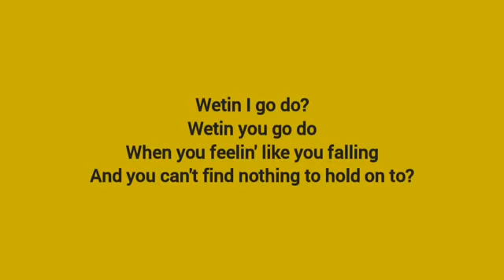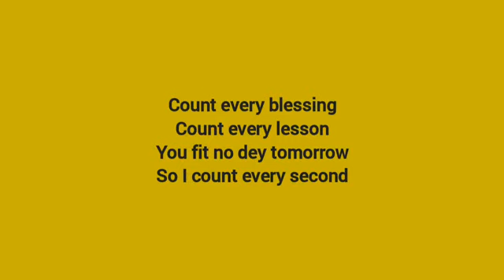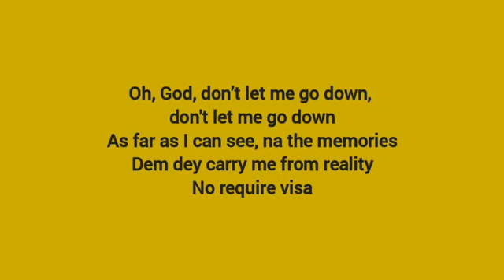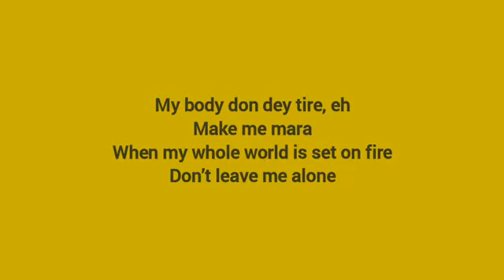(music) Burna boy - alone lyrics 2022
15
The song "Alone" is an amazing record that should be on your Playlist. However, it serves as Burna Boy's latest single for the year 2022.

The impressive record serves as the 3rd track off the 19 tracks body of work Project, "Black Panther: Wakanda Forever - Music From and Inspired By".

In conclusion, the song "Alone" was produced by talented music producers, P.Priime and Ludwig Göransson.

Listen and Download below.

 DOWNLOAD Alone by Burna Boy MP3  [5.14 MB]

 DO YOU WANT YOUR SONG ON JUSTNAIJA? UPLOAD YOUR SONG.
 BURNA BOY  BLACK PANTHER: WAKANDA FOREVER - MUSIC FROM AND INSPIRED BY  P.PRIIME  LUDWIG GÖRANSSON  POP

What do you think about this song?

Recent Burna Boy Songs
For My Hand (LIVE)
Burna Boy
Glory
Glory
Burna Boy
Love, Damini
Love, Damini
Burna Boy
How Bad Could It Be
Burna Boy
Rollercoaster
Rollercoaster
Burna Boy

You Might Also Like 👇
[Music] Vivir Quintana – Árboles Bajo El Mar ft. Mare Advertencia
[Music] Foudeqush – Con La Brisa ft. Ludwig Göransson
[Music] Snow Tha Product – La Vida ft. E-40
[Music] Stormzy – Interlude

Drop Your Comment (5)
Name
Dapahenry  (50 minutes ago)
Burna Boy Different style's is not supprising me, because I feel it inside, his talent is design by God before his EarthStrong Day
1 like
like like  reply reply
Anonymous  (an hour ago)
Burna boy is our African pride
1 like
Ville  (5 hours ago)
Perfect
1 like
Kiel  (9 hours ago)
I think Kendrick Lamar should be featured in this music
1 like
Million-Dollar Ice  (9 hours ago)
Burna is way too good
Nigga can blend into any genre of music
1 like
Related Songs
Mine Alone
Mine Alone
Show Dem Camp
CKay
Home Alone
Home Alone
Chinko Ekun
Harmonize
Alone
Alone
Kiss Daniel

Other Burna Boy Songs
Solid
Solid
Burna Boy
Toni-Ann Singh
Toni-Ann Singh
Burna Boy
Dirty Secrets
Dirty Secrets
Burna Boy
It's Plenty
It's Plenty
Burna Boy
Cloak & Dagger
Cloak & Dagger
Burna Boy
Whiskey
Whiskey
Burna Boy
Jagele
Jagele
Burna Boy
Vanilla
Vanilla
Burna Boy
Wild Dreams
Wild Dreams
Burna Boy
Common Person
Common Person
Burna Boy

Recent Burna Boy Albums
Love, Damini Album
Love, Damini Album
19 songs
Twice As Tall Album
15 songs
Trap Symphony EP
Trap Symphony EP
3 songs
African Giant Album
African Giant Album
19 songs
Outside Album
Outside Album
12 songs

Recent Burna Boy Instrumentals
Odogwu (Instrumental)
Odogwu (Instrumental)
Burna Boy

Recent Burna Boy Videos
It's Plenty
It's Plenty
Last Last
Last Last
B.D’OR (Ballon D'or)
B.D’OR (Ballon D'or)
Want It All
Want It All
Quest